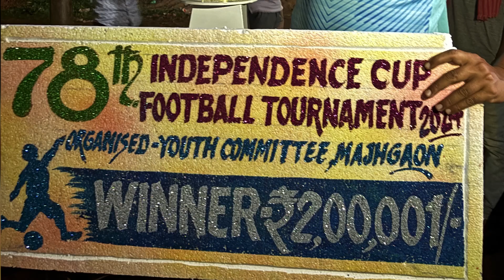“Game On: Journey Through the Football Tournament” “গেম অন: ফুটবল টুর্নামেন্টের যাত্রা”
“টুর্নামেন্টের তাণ্ডব: ফুটবলের মহাযুদ্ধ”
 • “এখানে দেখুন কিভাবে প্রতিটি দল ফুটবলের ময়দানে তাণ্ডব ছড়ায়, জয়ের জন্য লড়াই করে, আর গৌরব অর্জনের পথে এগিয়ে যায়।”
 2. “গেম অন: ফুটবল টুর্নামেন্টের যাত্রা”
 • “এই ভ্লগে, আমরা আপনাকে নিয়ে যাবো ফুটবল টুর্নামেন্টের ভেতরের যাত্রায়, যেখানে প্রতিটি ম্যাচে উত্তেজনার চূড়ান্ত পর্যায় দেখা যায়।”
 3. “টুর্নামেন্টের দিনলিপি: গোল, গ্লোরি এবং গতি”
 • “ফুটবলের টুর্নামেন্টে ঘটে যাওয়া সব মুহূর্তের দিনলিপি—গোল, গ্লোরি এবং গতি, সবকিছু এই ভ্লগে।”
 4. “ফুটবল উন্মাদনা: চূড়ান্ত টুর্নামেন্ট অভিজ্ঞতা”
 • “ফুটবলের প্রতি উন্মাদনার চূড়ান্ত অভিজ্ঞতা পেতে এই ভ্লগটি দেখুন, যেখানে টুর্নামেন্টের প্রতিটি ম্যাচের উত্তেজনা ধরা হয়েছে।”
 5. “ম্যাচডে ম্যাডনেস: টুর্নামেন্টের হাইলাইটস এবং থ্রিলস”
 • “ম্যাচডে ম্যাডনেস নিয়ে আসছে টুর্নামেন্টের সেরা মুহূর্ত এবং থ্রিলস। এখানে থাকছে প্রতিটি ম্যাচের হাইলাইটস।”
 6. “জয়ের পথে: টুর্নামেন্টের ভিতরে”
 • “টুর্নামেন্টের ভেতরের জগতের সঙ্গে পরিচিত হতে এই ভ্লগটি দেখুন, যেখানে আমরা দেখাবো কিভাবে দলগুলো জয়ের পথে এগিয়ে যায়।”
 7. “টুর্নামেন্টের কৌশল: ফুটবল তারকার উন্মোচন”
 • “ফুটবল তারকাদের কৌশল এবং তাদের টুর্নামেন্টের পারফরম্যান্স সম্পর্কে জানুন এই ভ্লগে।”
 8. “গোলের ঝড়: একটি টুর্নামেন্টের কাহিনী”
 • “এই টুর্নামেন্টের কাহিনীতে লক্ষ্য করুন গোলের ঝড় কিভাবে প্রতিটি ম্যাচকে উজ্জ্বল করে তোলে।”
 9. “পিচসাইড গল্প: ফুটবল টুর্নামেন্ট সংস্করণ”
 • “ফুটবল টুর্নামেন্টের প্রতিটি পিচসাইড গল্প, যেখানে মাঠের বাইরের মূহুর্তগুলো ধরা হয়েছে।”
 10. “রানা ফুটবল ভ্লগ: টুর্নামেন্ট সংস্করণ”
 • “রানা ফুটবল ভ্লগ নিয়ে আসছে টুর্নামেন্টের বিশেষ সংস্করণ, যেখানে আপনি পাবেন প্রতিটি ম্যাচের বিশ্লেষণ এবং আকর্ষণীয় হাইলাইটস।”

Football Tournament
 2. Match Highlights
 3. Goal Compilation
 4. Championship
 5. Live Match
 6. Soccer Tournament
 7. Football Skills
 8. Team Strategies
 9. Final Match
 10. Football Fans
 11. Goal Scorers
 12. Match Analysis
 13. Tournament Recap
 14. Quarterfinals
 15. Football Championship
 16. Penalty Shootout
 17. Epic Goals
 18. Football Highlights
 19. Semi-Finals
 20. Tournament Journey